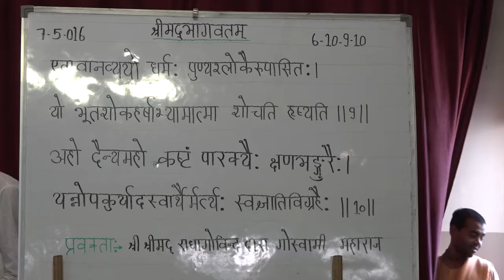07.05.2016_H.H. Radha Govinda Swami_Katha Day 3 - Killing of Vritrasura